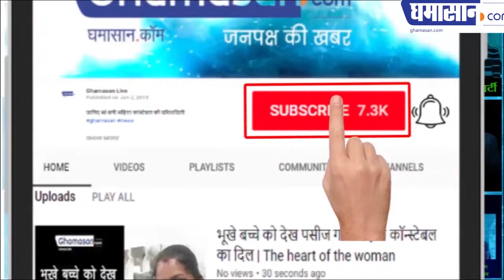नरेंद्र मोदी का एक और चेहरा देखिए,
निर्वाचन अधिकारी के हाथ जोड़ते हुए नरेंद्र मोदी
 मोदी का एक और चेहरा देखिए